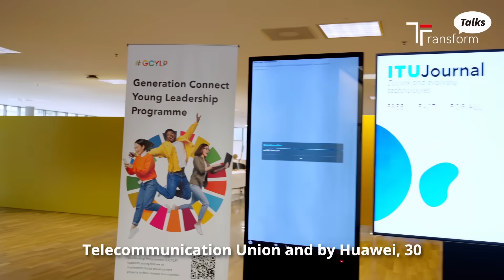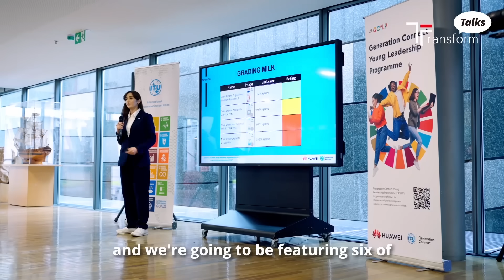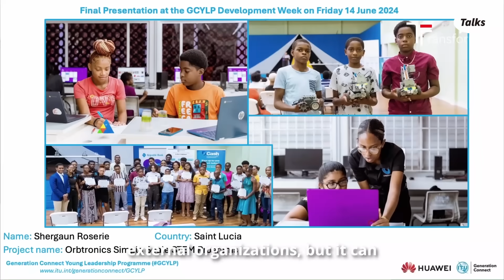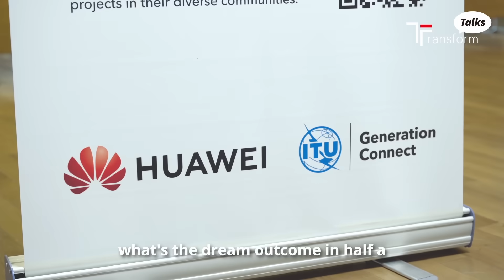Envisioning the Caribbean as a Global Tech Hub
“Growing up in the Caribbean, it is very difficult to get STEM opportunities,” says Shergaun Roserie, a Generation Connect Young Leadership Programme Fellow, in a new TransformTalks.